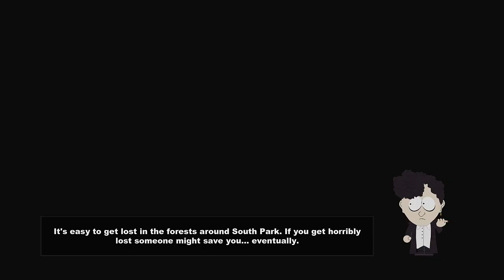Let's Play South Park: The Stick of Truth Part 8 (Patreon Chosen Game)